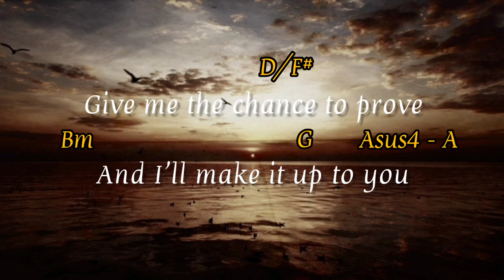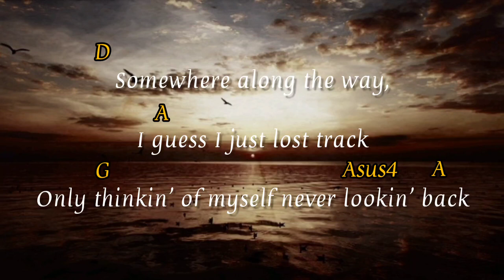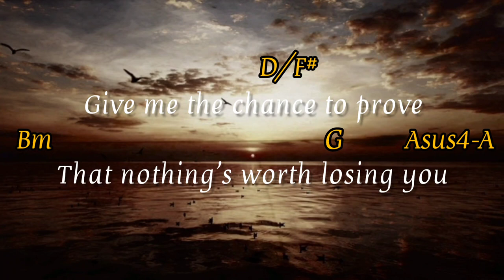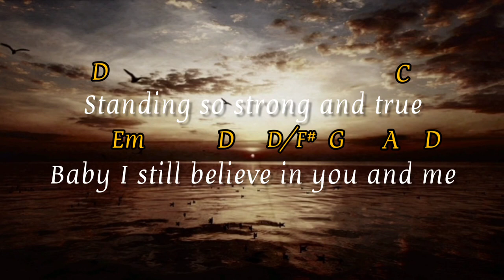I Still Believe In You (Chord & Lyrics) - Vince Gill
Bee voo music